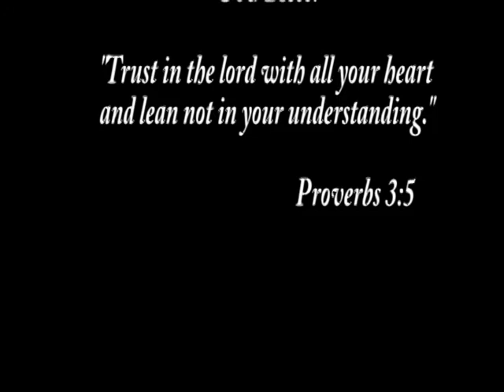How to print Umbrella & T shirts - A step by Step Process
This is how we process umbrellas & T shirts on heat press using vinyl and transfer papers.